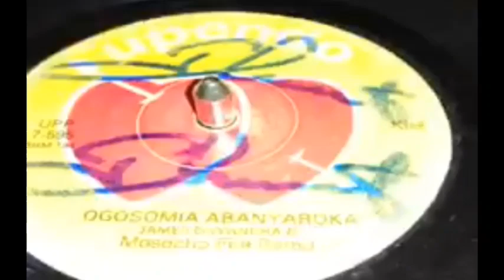Ogosomia Abanyaroka by James Onyancha of Mosocho Fire band